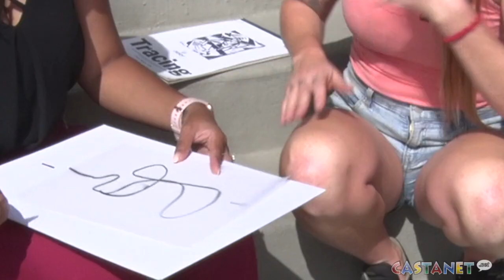Collaborate with Bambi the artist on mural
Bambi is a French-Canadian artist and graphic designer based in Revelstoke and she’s looking to collaborate with community members for her exhibit during BC Culture Days 2020.

Behind the wall: The making of a collective mural is a workshop which she hopes can inspire residents to get into art.